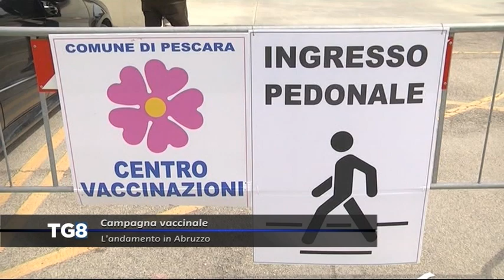Campagna vaccinale Covid - L’andamento in Abruzzo